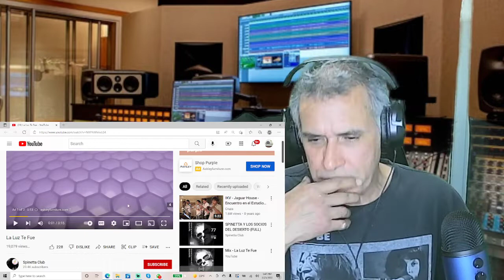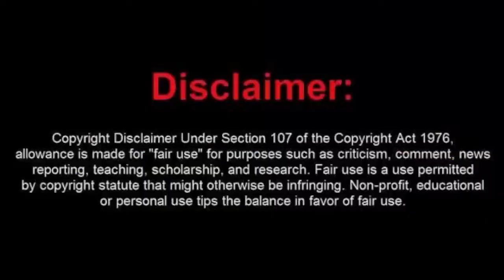Spinetta y Los Socios del Desierto----La luz te fue---Reaccion.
Luis Alberto El Flaco Spinetta como nunda le habia escuchado,yo le invito a ingresar en el lado oscuro. no se ni como describir esta locura.